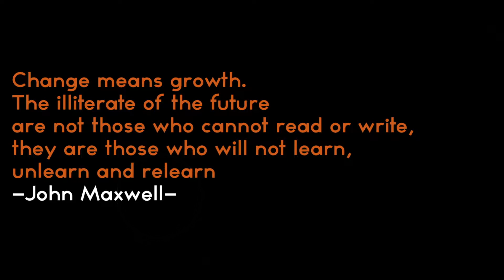John C. Maxwell LIVE in Toronto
We are excited to be hosting the Change Leadership Conference in Toronto
Join John C. Maxwell along with an awesome line-up of speakers and panelists for an incredible day of insider tips, strategies and knowledge to lead change and innovation in today’s fast-paced business environment.

This is not another leadership event, it's the Change leadership Conference Experience in Toronto on May 31st. It’s about the HOW, and going far beyond the WHAT & WHY.

Alongside, will be Jeremy Gutsche, CEO of TrendHunter, and disruptive innovation expert; and Paul Alofs, CEO & President of The Princess Margaret Cancer Foundation.

As well as an esteemed panel of Canadian industry leaders - Dr Steven Murphy, Dean of Ted Rogers School of Mgt; Gail Severini, VP Organizational Change Management of Holt Renfrew; Laura Fisher, VP HR Shared Services of RBC, and Helen Wang, VP Lean IT of Scotiabank – who will share their change leadership tools, strategies and innovative practices that have driven them to the forefront of their industries.